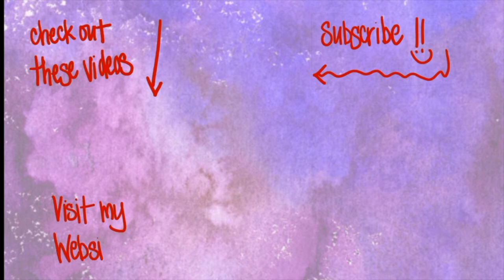Let the World Love Us Back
I'm doing ancestral healing and forgiveness work. I'm learning about myself and my family and identifying some of the ways that I've held myself back in life. It's very rewarding.